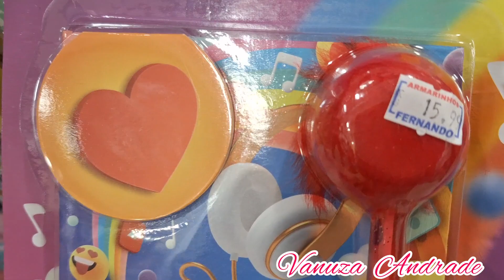🎀 DIRETAMENTE DO FORNECEDOR COISAS FOFAS DE PAPELARIA ACHEI EM SÃO MIGUEL PAULISTA😍❤️